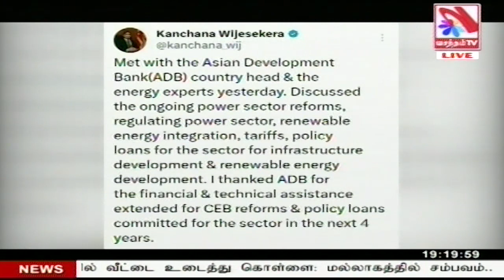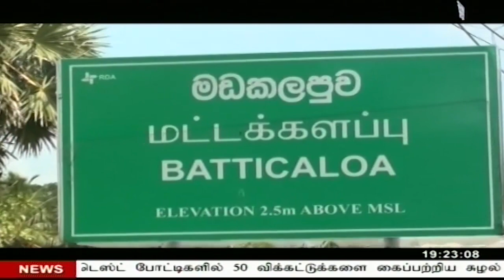Vasantham TV News 2023-04-28 | 06.55 PM